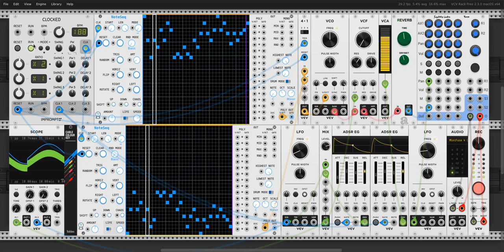vcp76OneVoice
This patch was made for the Very Cool Patch Challenge #76: Make a patch using only one voice

Don't you love the way Bach suggests polyphony while using only one voice in e.g. his cello suites? Yeah, that's what I thought. By the way: I used this trick earlier in VCP 64.